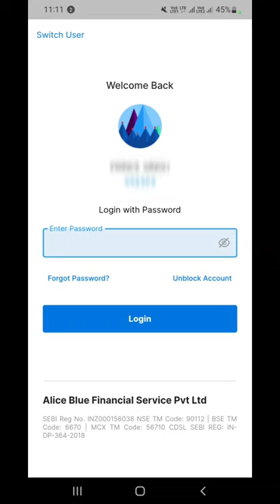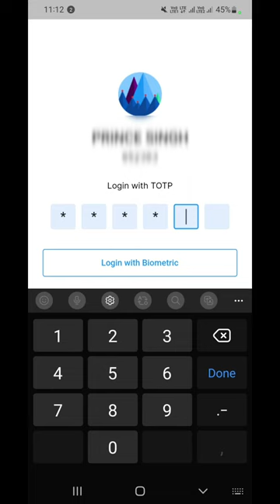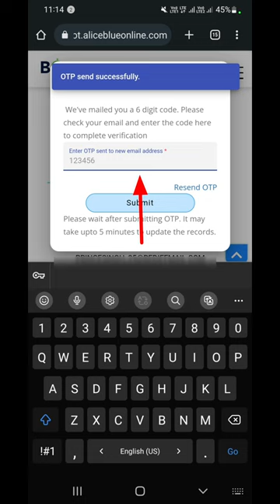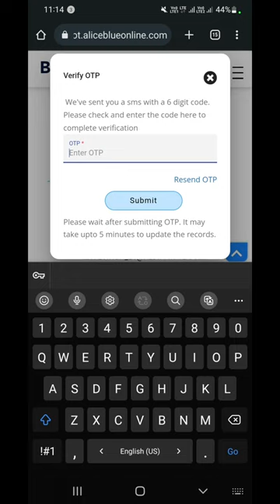॥ Alice blue app॥ Ant mobi 2.0 moblie app मे कैसे mobile number और Email id change करे...?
Alice blue mobile app (Ant mobi 2.0) से पहली बार कैसे login करे!password कैसे forget करे